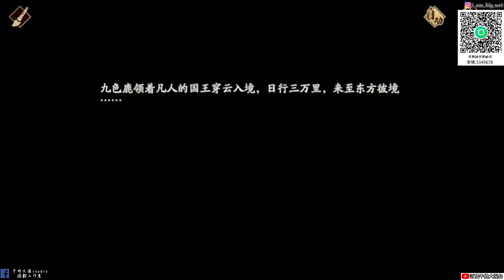【天地劫手遊x敦煌藝術館】阿良爸媽登場|故事劇情全|牛奶大濕台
2.如果有喜歡天地劫手遊的朋友，可以加入大濕的LINE社群
密碼:3345678

3.